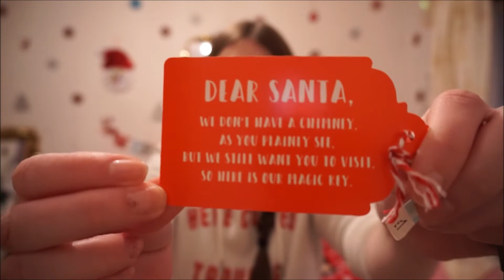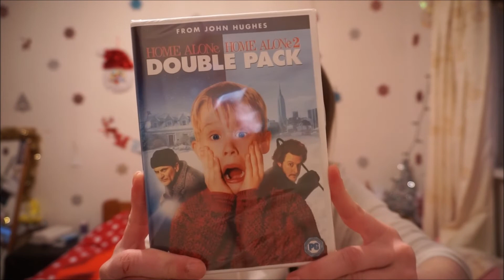I got a christmas eve box! l Girlslovehauls x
Merry christmas subbies! I hope santa got everything you asked for and i hope you all have a great day!

This is from earlier this month and i am sorry that it is late and after christams many other hauls coming up in the coming weeks will also be christmas hauls!

Hope you all have had a great day!